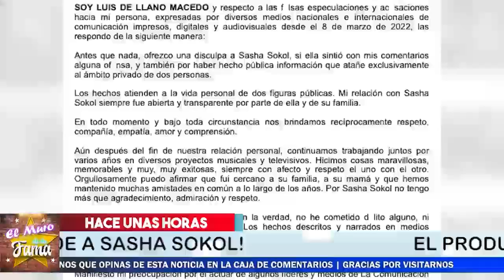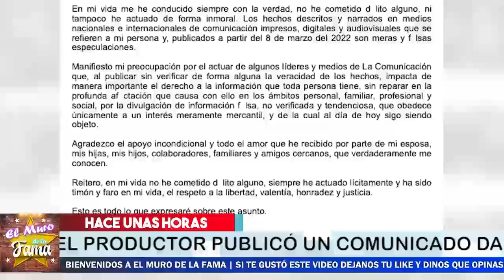⛔😱Luis De Llano 𝗗𝗘 𝗥𝗢𝗗𝗜𝗟𝗟𝗔𝗦 𝗣𝗜𝗗𝗘 𝗖𝗟𝗘.𝗠𝗘𝗡. 𝗖1𝗔 A Sasha Sokol De 𝗡𝗼 𝗘𝗻𝘃𝗶𝗮𝗿𝗹𝗼 𝗮 𝗣𝗥1𝗦10𝗡🔥🔥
Luis De Llano 𝗗𝗘 𝗥𝗢𝗗𝗜𝗟𝗟𝗔𝗦 𝗣𝗜𝗗𝗘 𝗖𝗟𝗘𝗠𝗘𝗡𝗖𝗜𝗔  A Sasha Sokol De 𝗡𝗼 𝗘𝗻𝘃𝗶𝗮𝗿𝗹𝗼 𝗮 𝗣𝗥1𝗦10𝗡

EL EX-PRODUCTOR de timbiriche esta AC0RRALAD0

Luis De Llano ,𝗗𝗘 𝗥𝗢𝗗𝗜𝗟𝗟𝗔𝗦 , 𝗣𝗜𝗗𝗘 𝗖𝗟𝗘𝗠𝗘𝗡𝗖𝗜𝗔 ,  A Sasha Sokol,  De 𝗡𝗼 𝗘𝗻𝘃𝗶𝗮𝗿𝗹𝗼 𝗮 𝗣𝗥1𝗦10𝗡,En Timbiriche,noticias de ultima hora de luis de llano,grupo timbiriche,recientes de la farandula,musica fresesas con crema,productor luis de llanos,noticias de ultimo minuto de luis de llano,noticias actuales de la farandula,espectaculos,chismes de los famosos en mexico,tv,notas,farandula,luis de llano y sasha,noticias de la farandula,EL MURO de la fama

elmurodelafama

¡ BIENVENIDOS ‼️

Entertainment
Television program
noticias de espectaculos
espectaculos noticias
noticias de la farandula
tv mexicana
Televisa espectaculos
chismes
escandalo de los famosos 2021
farandula 2021
chisme de farandula
karol tamiko
programa hoy
suelta la sopa
polemica
Ventaneando